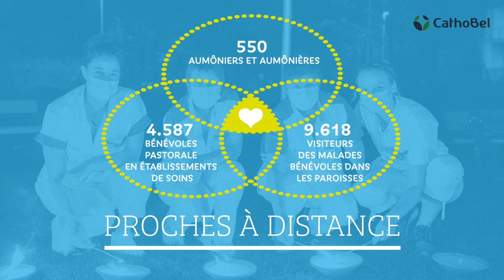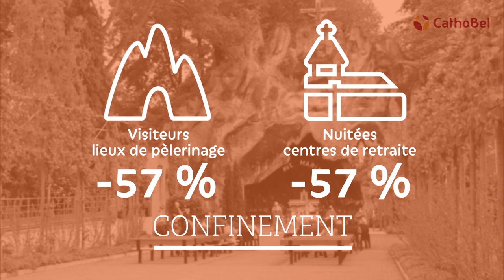Église en confinement Église Catholique en Belgique en 2021